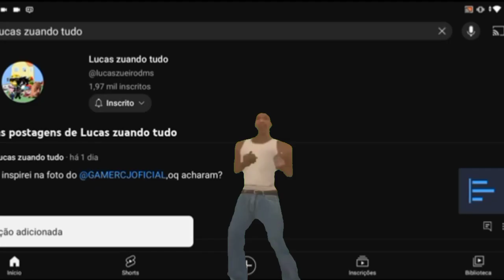nova intro do canal!